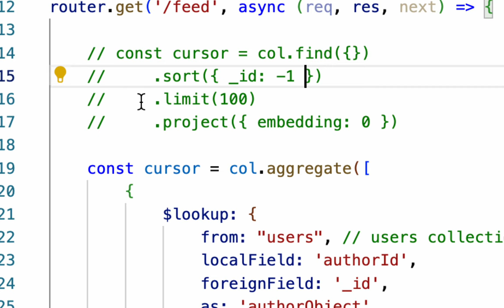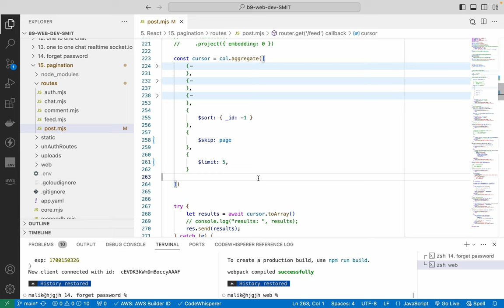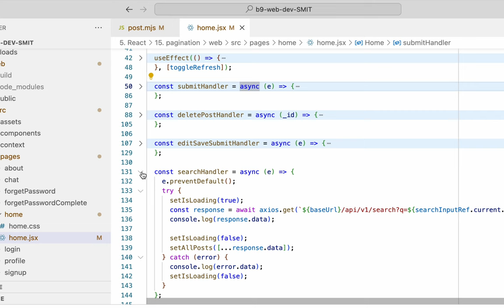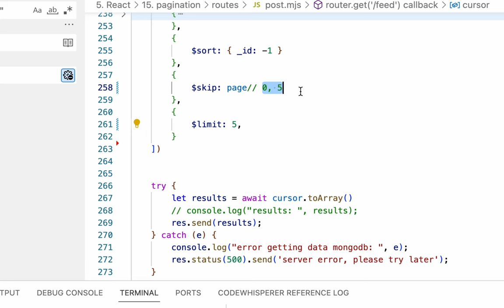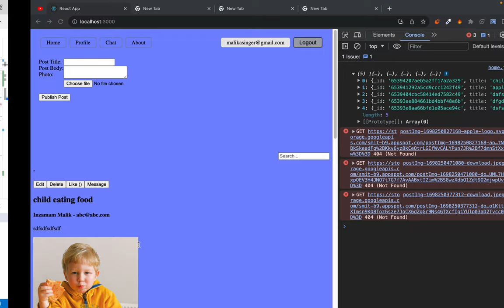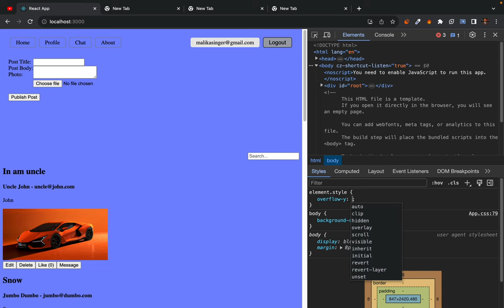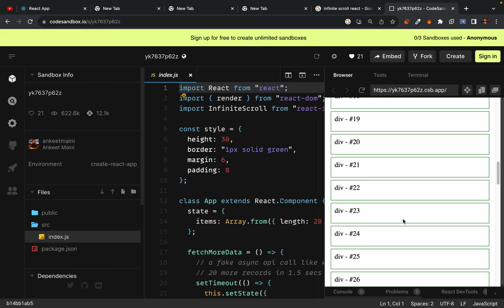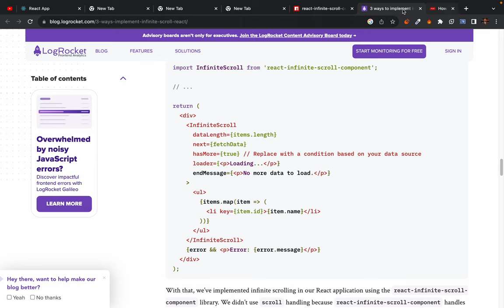172.implimenting pagination in social posting app what is pagination pagination vs infinite scro